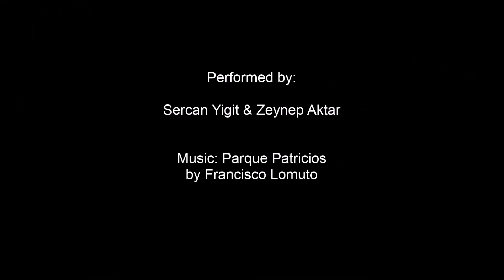Sercan Yigit & Zeynep Aktar - Parque Patricios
Performed by:
Sercan Yigit és Zeynep Aktar

by Francisco Lomuto

Organized by:
Hölgyválasz Táncstúdió
Hölgyválasz Milonga

Located:
Hölgyválasz Táncstúdió
1061 Budapest, Paulay Ede u. 41.

Created by:
Ákos Bitangó

Date: 3rd. Dec. 2016.